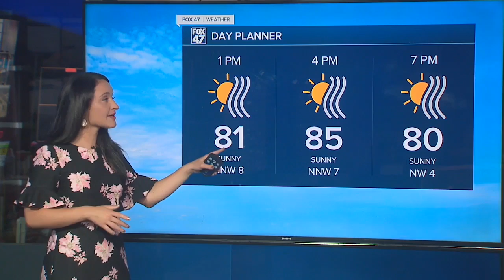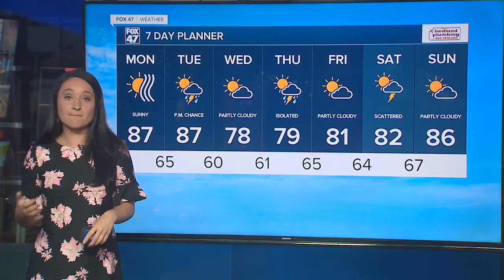Today's Forecast: Smoky, hazy sunshine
Today looks mostly to partly sunny and dry. West Coast wildfires continue to send smoke into the state, riding our upper-level jet stream and prevailing westerly winds. Look for highs in the mid-80s.